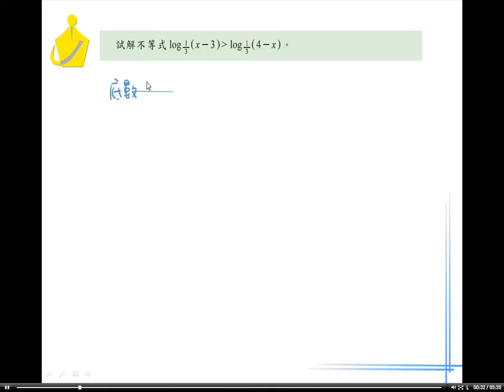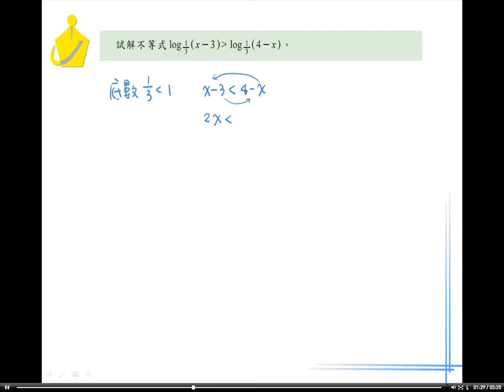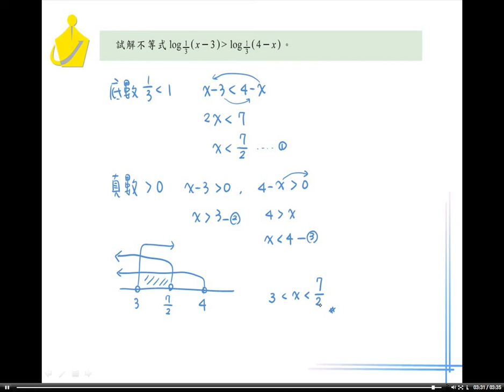職校數學BI林版第四章4－3範例7